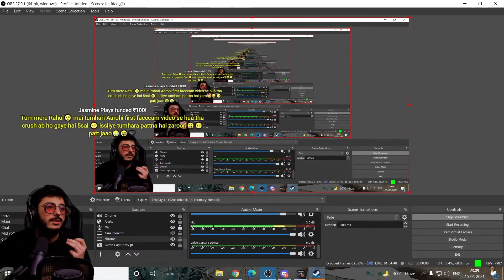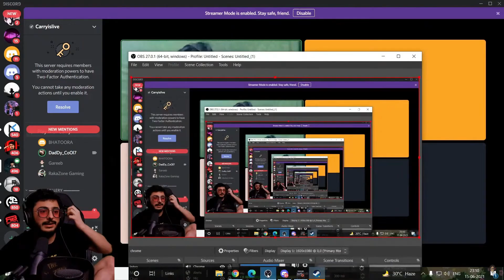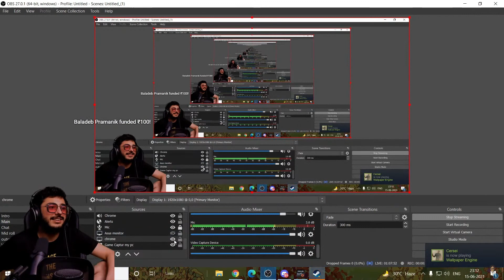Carry Apni Chaddi Main Pani Dalega 🤣🤣🤣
Ye Channel Carry Ka Original Channel Nahi Hain.Carry Ke Do Hi Original Channel Unka Link Maine Niche Diya Huaa Hain.Ye Channel Carry Ki Highlights Ke Liye Create Kiya Huaa Hain. Main Khud Carry KA Bahot Bada fan Honnn.Ye Channal Carry Ke Mohit Ke Liya Hain. Jo Log Carry Ki Poori Stream Nahi Dek Paate Unke Liye Ye Highlights Channel Create Kiya Gaya Hain.